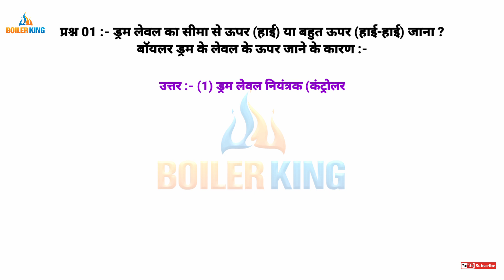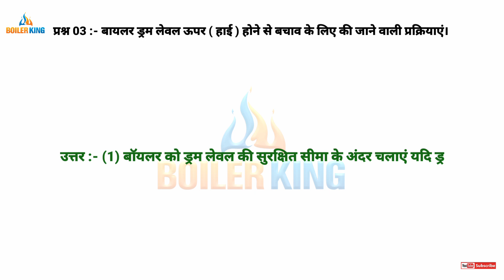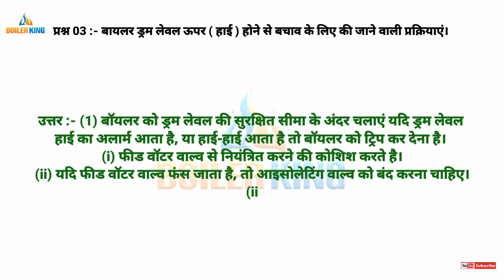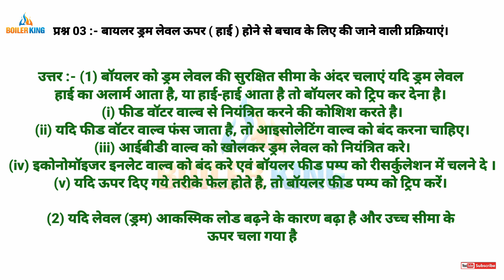बायलर ड्रम लेवल (हाई) होने के कारण & बायलर पर क्या प्रभाव पड़ेगा। & बचाव की जाने वाली प्रक्रियाएं।